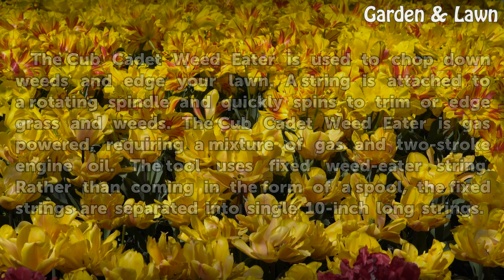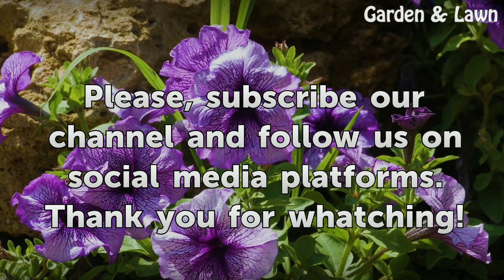How to Change the String on a Cub Cadet Weed Eater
How to Change the String on a Cub Cadet Weed Eater. The Cub Cadet Weed Eater is used to chop down weeds and edge your lawn. A string is attached to a rotating spindle and quickly spins to trim or edge grass and weeds. The Cub Cadet Weed Eater is gas powered, requiring a mixture of gas and two-stroke engine oil. The tool uses fixed weed-eater...

Table of contents How to Change the String on a Cub Cadet Weed Eater
Things You'll Need 00:45